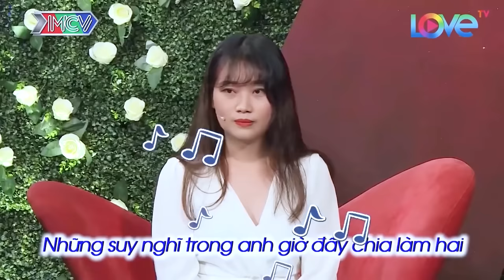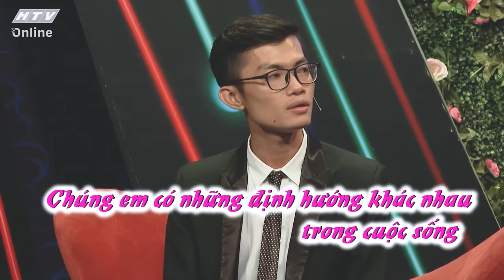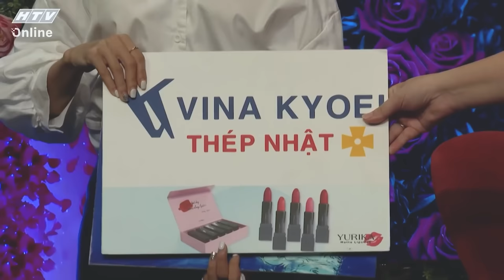Em thích trai sài gòn nhưng mà anh đẹp trai quá | hẹn hò hay nhất